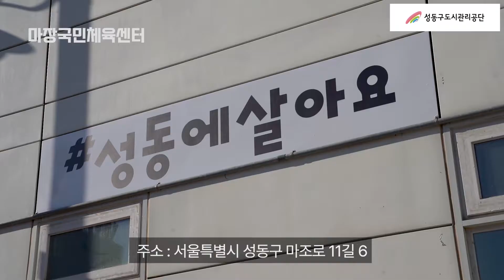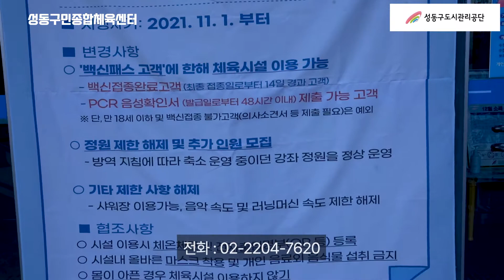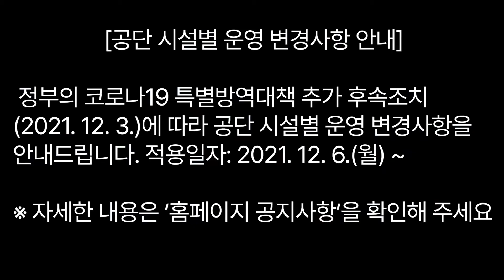행복공간, 성동 UCC 공모전 은상_이지현, 최은비, 구인지, 최우성